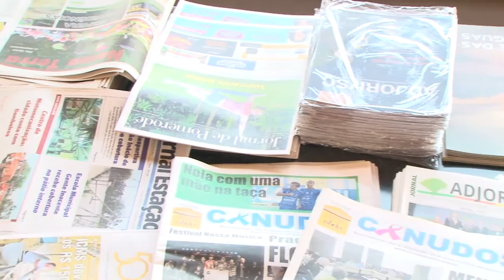Associação Adjori Congresso